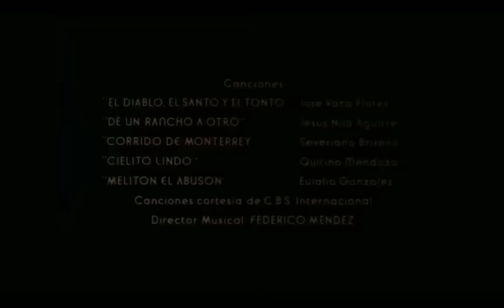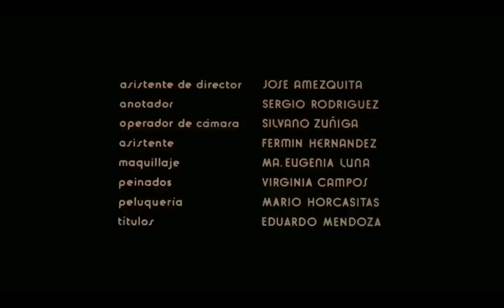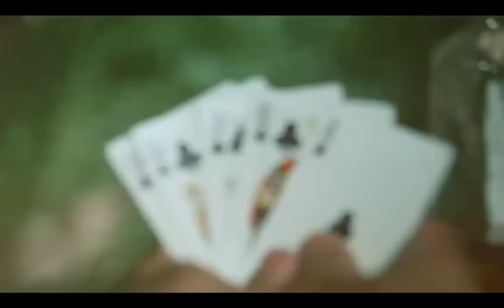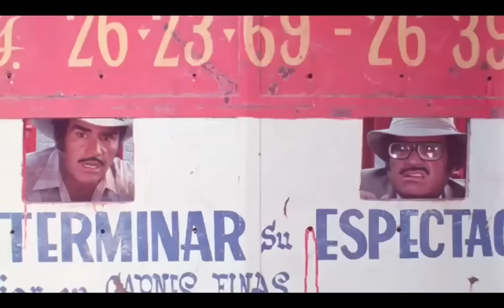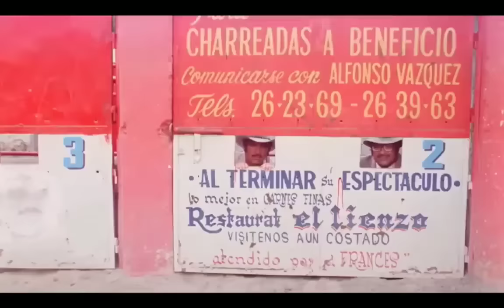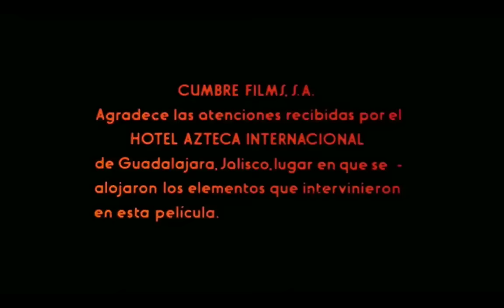El Diablo, El Santo Y El Tonto 🔥 Vicente Fernandez - Pelicula Completa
⛔Antes de morir un hombre revela a su hijo que tiene dos hermanastros a los que debe buscar para dividir la herencia, una cantina, un hospital y un rancho.